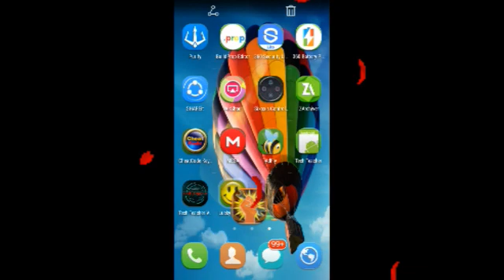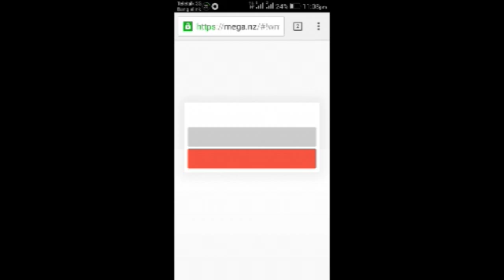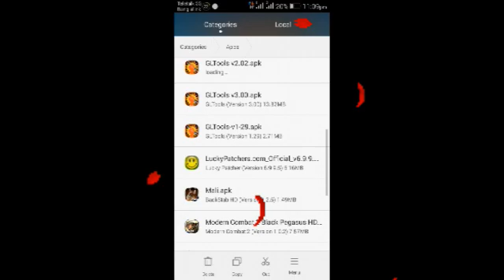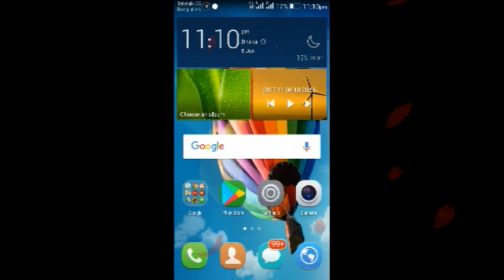How To Download And Install GLTools On Android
So, I will able to know, how you like it. If you have any problem/question/feedback write it in the comment box.